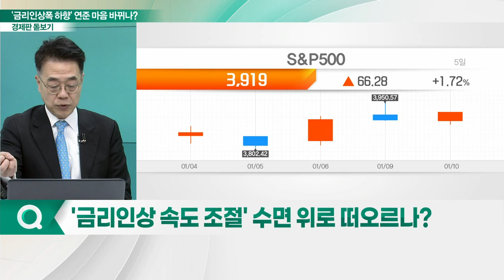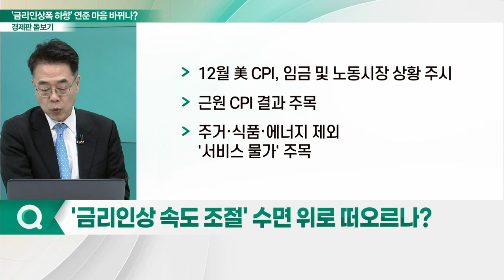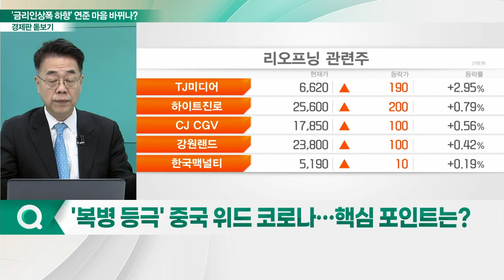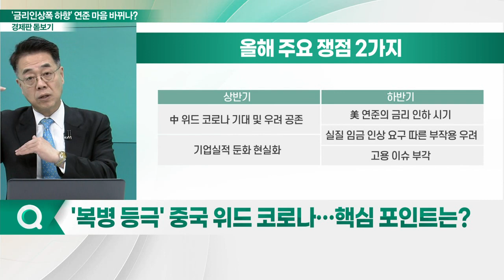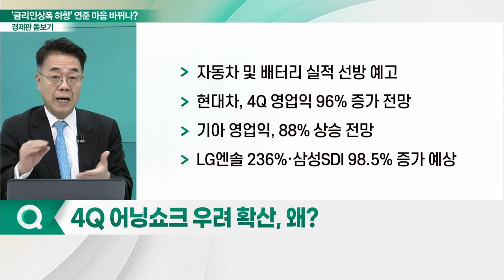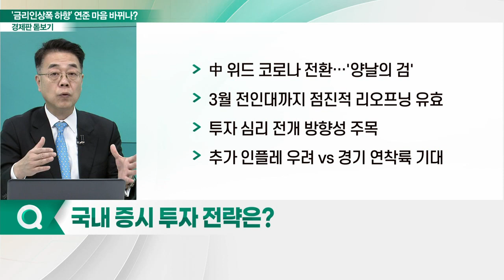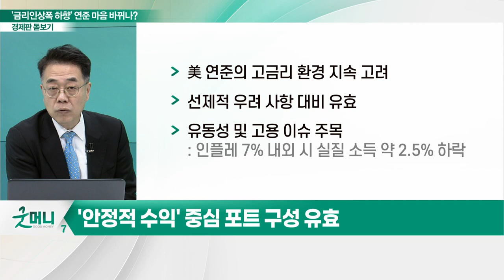연준 마음 바뀌었나… '금리 인상 속도 둔화' 현실로?_경제판 돋보기 (20230111)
Q. '금리 인상 속도 조절' 수면 위로 떠오르나?
Q. '복병 등극' 중국 위드 코로나… 핵심 포인트는?
Q. 4Q 어닝쇼크 우려 확산, 왜?
Q. 국내 증시 투자 전략은?